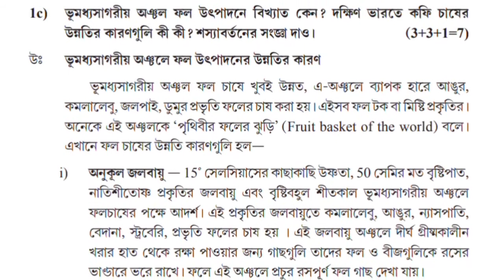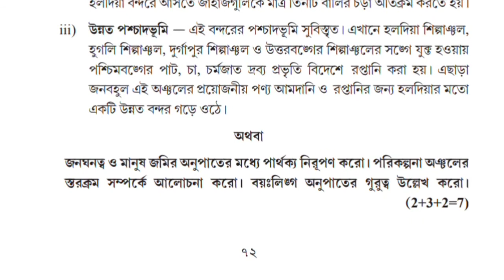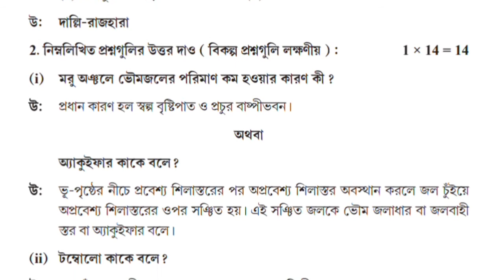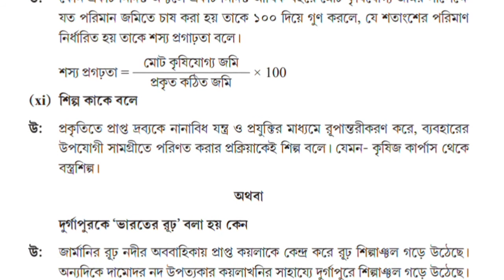H.S GEOGRAPHY QUESTION 2019//wbchsd previous 2019Geo question and answer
previous year Geo question 2019

5YEARS